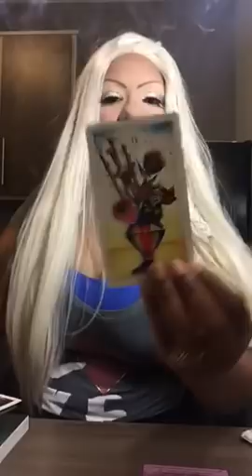Tarot card of the day july 5th 2018 jamiezebra23.com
$50/20mins
$100/40mins
$190/60mins
$75/20mins
$125/40mins
$215/60mins